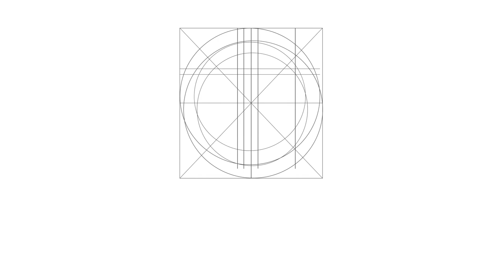Sara immaturimaipiù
Sara
Vincenzo Catanzaro - Fotografo
via Leonardo da Vinci,18 - Aci Catena (CT)